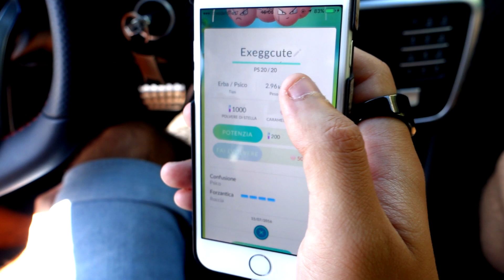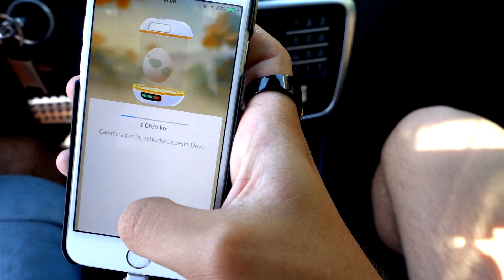POKEMON GO - Diventerò un pokemon master!